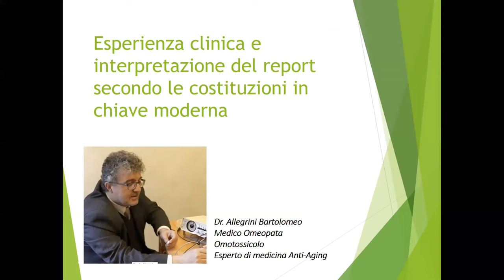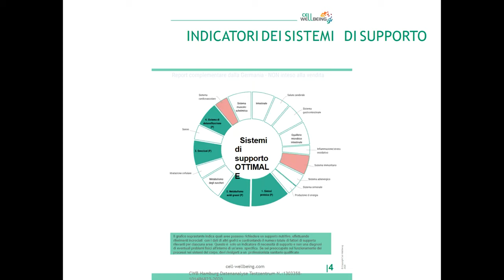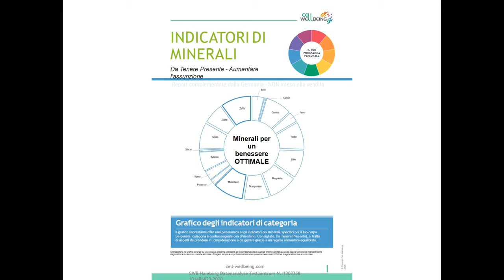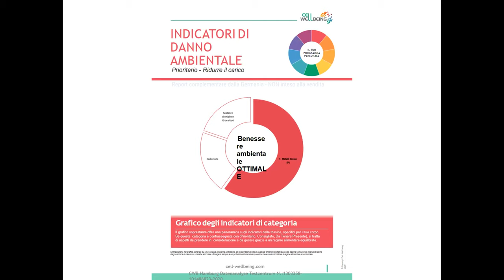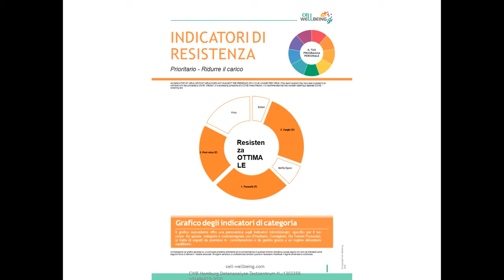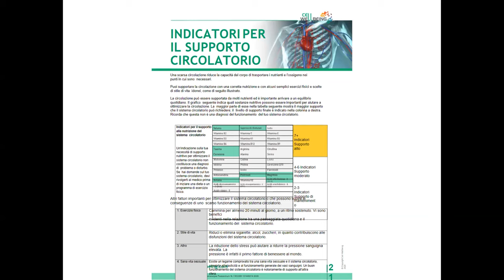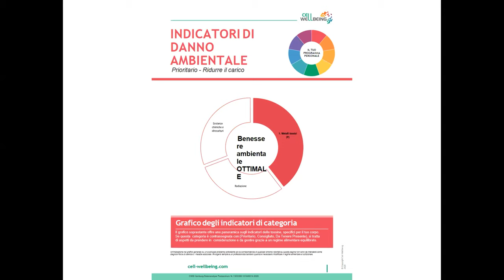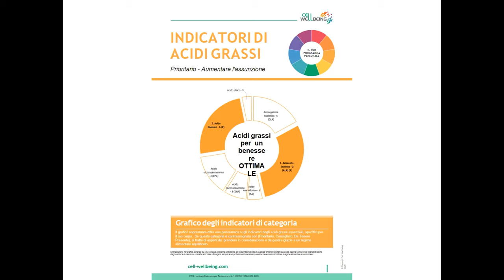Esperienza clinica - utilizzo del dispositivo SDRIVe secondo le costituzioni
La riprogrammazione cellulare nell'era della medicina quantisticaDott. Bartolomeo Allegrini